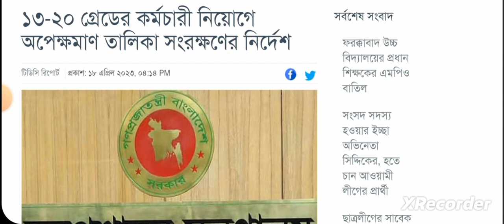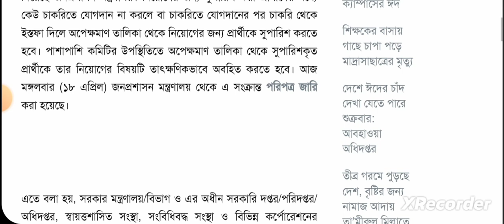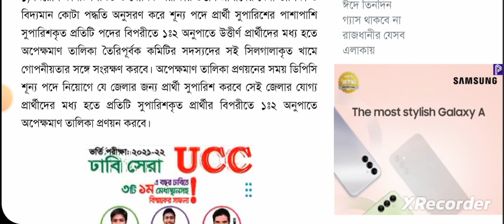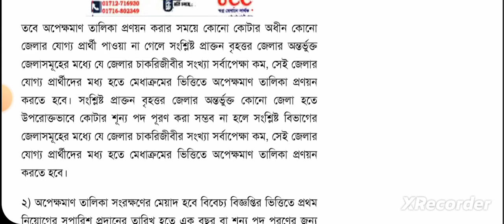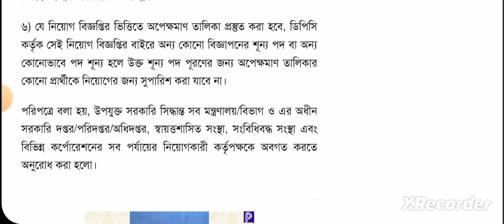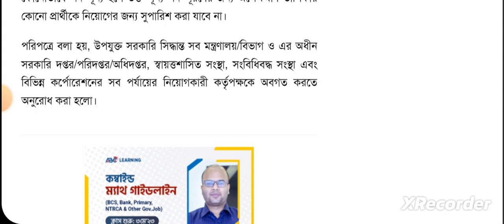সুখবর!১৩-২০ গ্রেডের কর্মচারী নিয়োগে অপেক্ষমাণ তালিকা সংরক্ষণের নির্দেশ।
সুখবর!
প্রাইমারিতে প্যানেল নিয়োগ
পাশ করলেই চাকরি
১৩-২০ গ্রেডের কর্মচারী নিয়োগে অপেক্ষমাণ তালিকা সংরক্ষণের নির্দেশ।

পাশে থাকবেন আরো বিভিন্ন শিক্ষামুলক VIDEO দেখার জন্য .আপনাকে অসংখ্য ধন্যবাদ @sk_Edu_Tech ইউটিউব চ্যানেলের পক্ষ থেকে।

🛑 ভিডিওটির কোন অংশে ভূল হলে নিচে comment বক্সে গঠনমূলক পরামর্শ দিবেন।